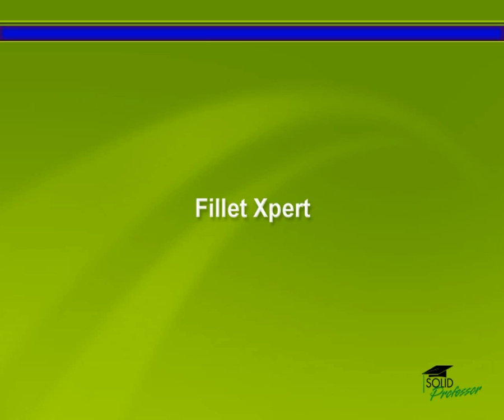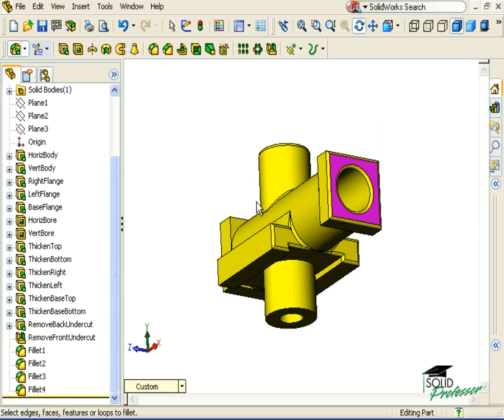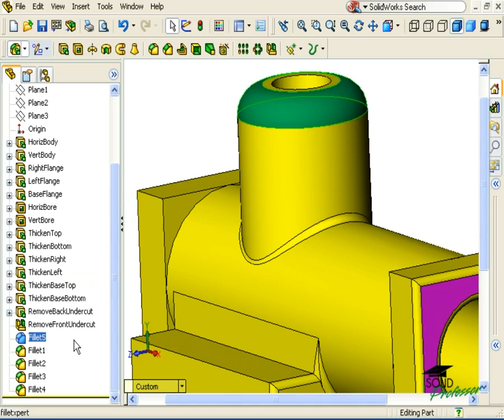Fillet Xpert - SOLIDWORKS Tutorial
This video demonstrates how to the process of adding complex fillets has been simplied in SOLIDWORKS 2007.

Learn the basics and master advanced techniques in SOLIDWORKS with self-paced tutorials and training courses covering 3D modeling, sheet metal, advanced assemblies, simulation, SOLIDWORKS certification, and more.